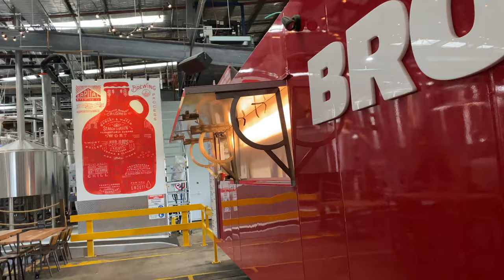Can Am Spyder Lifestyle - Watch This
Before you buy a Can Am Spyder, watch this. Ownership is only part of the journey. A 2020 Can Am Spyder RT Limited (our bikes) or any Can Am Spyder, Cam Am Ryker gives you membership into the club. Once you get your Can Am motorcycle home and become a Can Am Ryder, that's just the beginning.

The journey, friends, misadventures, rallies, drinks, coffee and conversations is what you'll truly come to cherish and that will fill your heart. My humble view, you can enjoy the physical ownership and tinkering about, what you will look forward to will be the feeling & lifestyle.

I suggest, don't make the bike the hobby, the lifestyle that comes with the motorcycle is more important. The bike is just a conduit to living a life.

🤝 OUR PREFERRED DEALER
Brisbane Seadoo & Can-Am Zillmere Qld:

▶︎ CAMERA GEAR
DJI Osmo
iPhone 11 Pro X
*We edit in Final Cut Pro X - FCPX